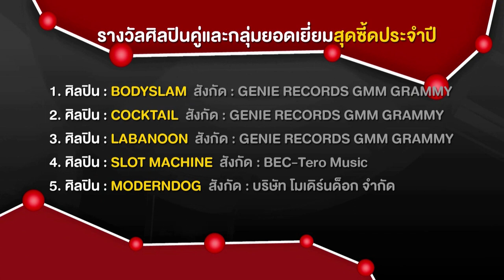งานประกาศผลรางวัล Seed Awards #10 (4/8)